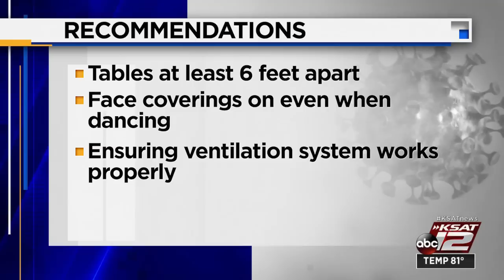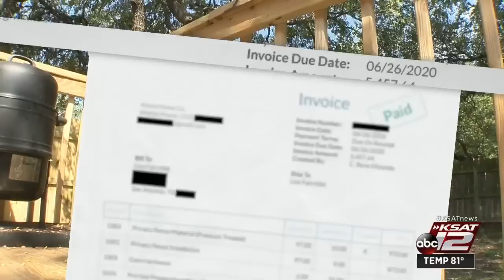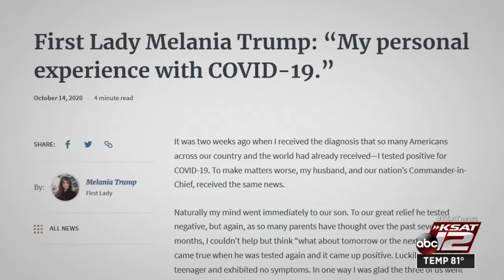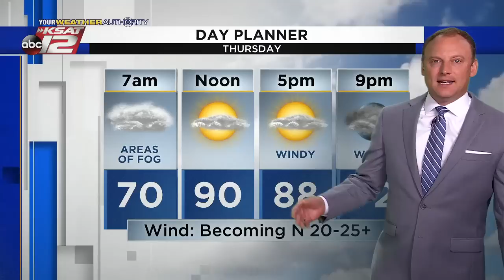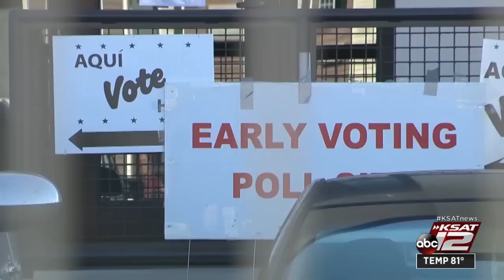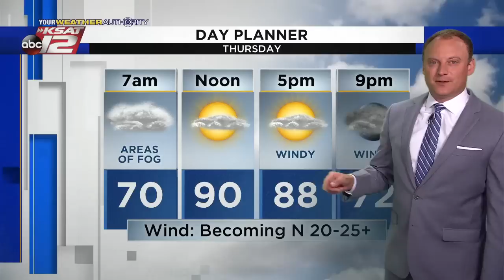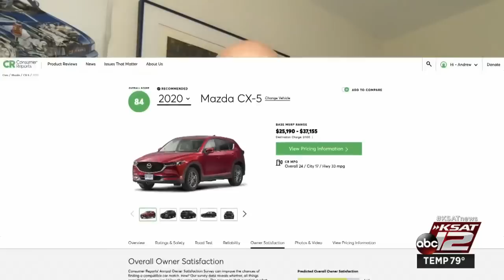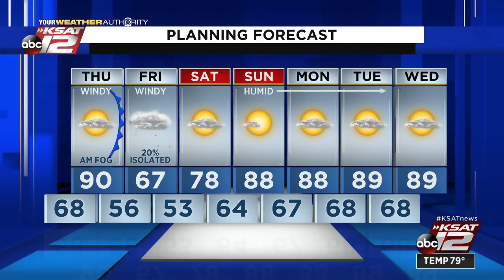KSAT 12 News Nightbeat : Oct 14, 2020